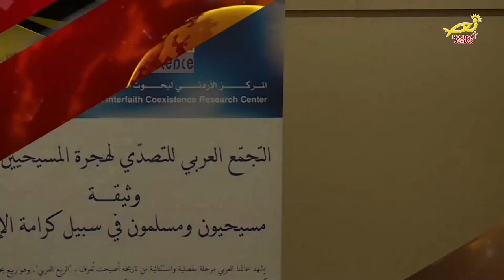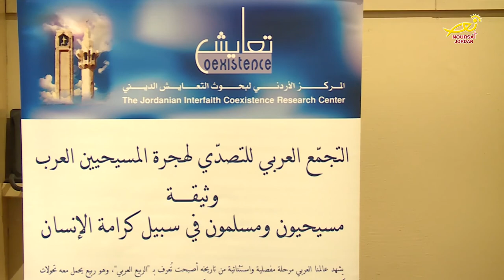نورسات الأردن : تقرير - التجمعُ العربي للتصدي لهجرةِ المسيحيينَ العرب 2018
بدعوةٍ من دولةِ الأستاذ طاهر المصري/ رئيسِ التجمعِ العربي للتصدي لهجرةِ المسيحيينَ العرب / نُظّم في عمان /  لقاءُ محبةٍ / تكريماً للمونسنيور خالد العكشه / رئيسِ مكتبِ الحوارِ مع المسلمينَ / في المجلسِ البابوي للحوارِ بين الأديان / بحضورِ عددٍ من الوزراءِ والسفراءِ والأعيانِ والنواب / والمطارنةِ ورجالِ الدينِ المسيحيِ والاسلامي / المزيد في هذا التقرير .